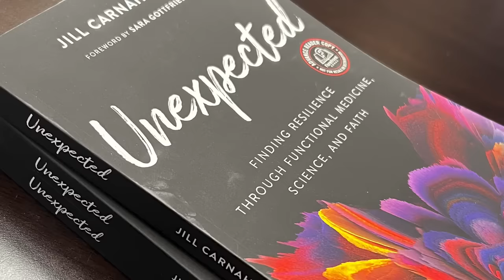160: Dr. Jill interviews Whitney DiFoggio on Your Oral Health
In this captivating interview, Dr. Jill Carnahan sits down with renowned dental hygienist, Whitney DiFoggio, to discuss the fascinating connection between dental hygiene and its potential role in preventing Alzheimer's disease and other chronic diseases.

As they delve deep into the topic, Dr. Jill Carnahan and Whitney DiFoggio shed light on the oral system link and its implications for overall health. Learn how maintaining good dental hygiene practices can have a profound impact on your well-being, extending far beyond a sparkling smile.

Alzheimer's disease, a debilitating condition that affects millions worldwide, has long been a subject of intense research and speculation. Join us as we explore the intriguing possibility that proper dental hygiene may play a crucial role in preventing the onset of this neurodegenerative disease.

Through this thought-provoking conversation, Dr. Jill Carnahan and Whitney DiFoggio provide valuable insights into the potential connections between dental hygiene and chronic diseases, such as Alzheimer's disease. Discover the latest research findings and understand how oral health intersects with overall systemic health.

Key points
1) Three KEY components of healthy teeth:  1) Brushing twice daily, Cleaning between your teeth (floss, water-flossing, inter-dental brush, floss pick) and tongue scraping
2) Did you know white teeth are not always healthy teeth and over-whitening may cause loss of enamel or down to dentin
3) Why nano-hydroxyapatite toothpaste may be your best option and how to find natural products (See link for Risewell for one option below)

Whitney DiFoggio
Whitney is a registered dental hygienist who is also known as the "Teeth Talk Girl" on social
media. Whitney’s journey of spreading dental health awareness began on the YouTube
platform, where she continues to create educational videos for the public. She is extremely
passionate about sharing information regarding the importance of dental health.